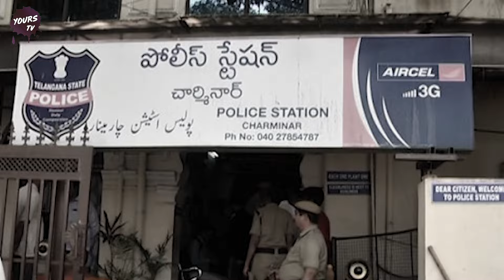Another Atrocity in Hyderabad || విజృంభిస్తున్న మానవ మృగాలు.. | అన్న కూతురు పై అత్యాచారం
హైదరాబాద్ లో మరో దారుణం.. విజృంభిస్తున్న మానవ మృగాలు అన్న కూతురు పై అత్యాచారంyourstv